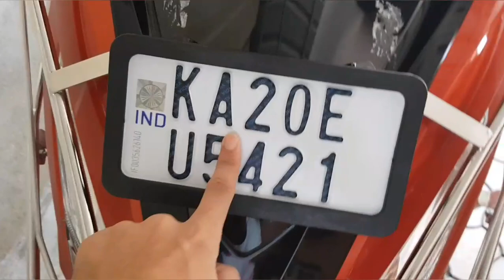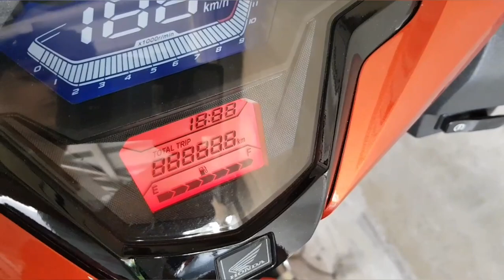Honda Grazia: Number plate and sticker installation.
For our new Grazia I had placed new stickers and a brand new punched number plate.